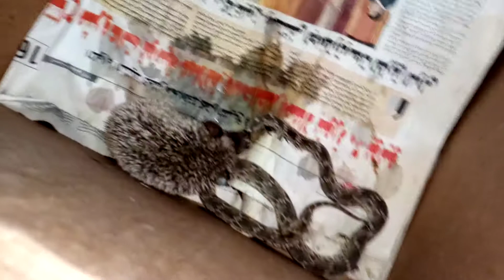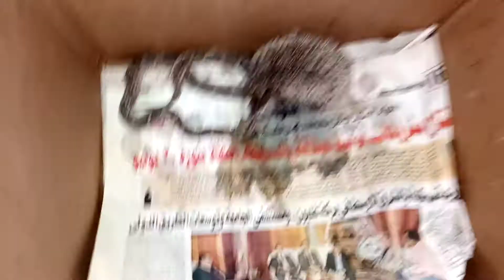سبحان الله القنفد قتل أخطر حيه متواجده فمصر وبياكلها الحيه الغريبه السوده مع محمد بحبح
القنفد لحمايه البيئه من الحيات والعقارب السامه